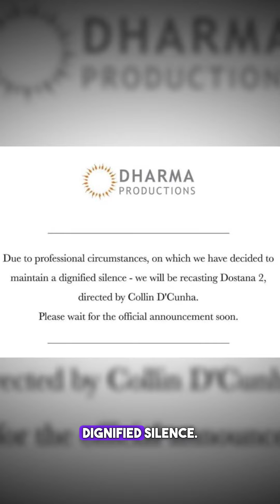Kartik Aaryan’s statement on his tiff with Karan Johar..!!| Bollywood Chronicle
Kartik Aaryan और Karan Johar की लढ़ाई पे Kartik का statement..!!